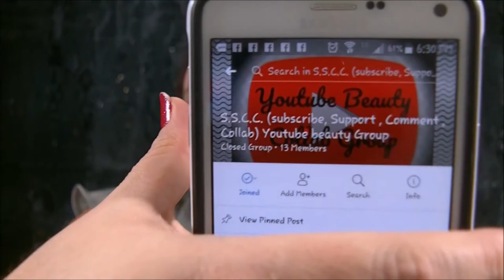NEW YEARS EVE MAKEUP COLLABw/ Rented Fashion/Kaylas's Ways/Garceyy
please check these lovely ladies channels out!!

rented fashion

garceyy

kaylas ways

hotmessness

jennies beauty

faiths paradise

jazz journey

just call me jo

holly bombie

amber kay

chix trix

izzie burns

snapchat ...ladydebra
facebook... dabowers76   ..and  debrasbeautyhaven
instagram... novellover40 ..and debrasbeautyhaven